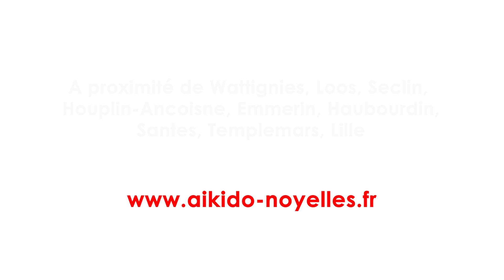Aikido Noyelles les Seclin - Juin 2022 (1)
Aïkido Noyelles les Seclin (59), Juin 2022.